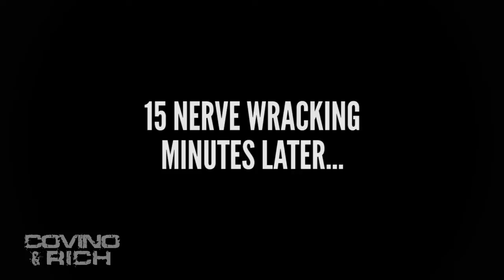Nick and Brittany's Proposal on Covino & Rich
Loyal Covino & Rich dudebro Nick from South Jersey decides to surprise his girl, and also loyal listener, Brittany by proposing live on the Covino & Rich Show. Watch as it unfolds live on the air

Congrats NICK AND BRIT!!